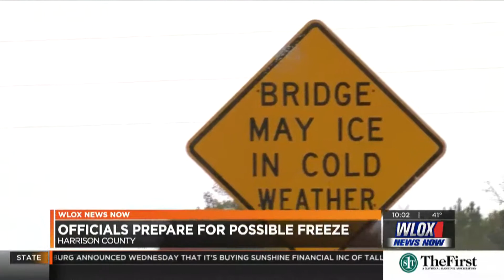Hugh Keeton Anchor Reel AP WLOX